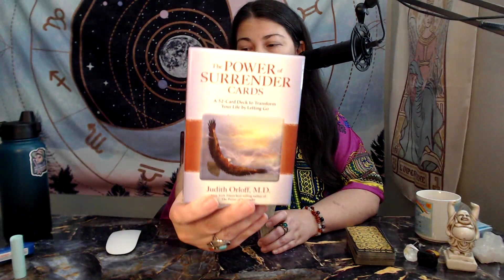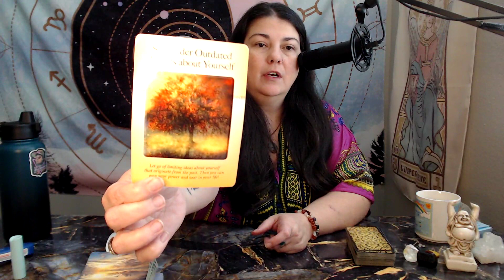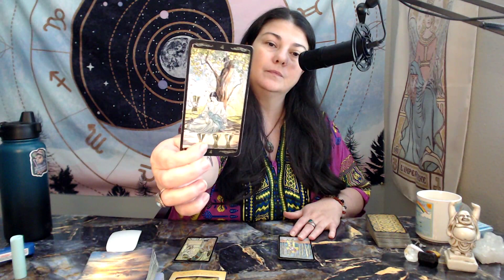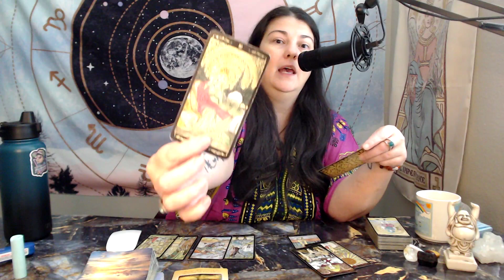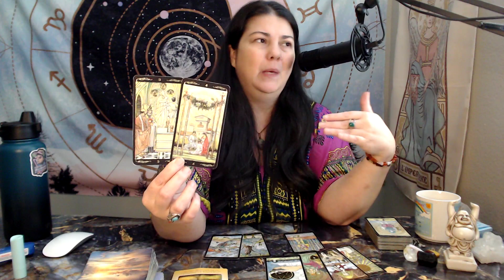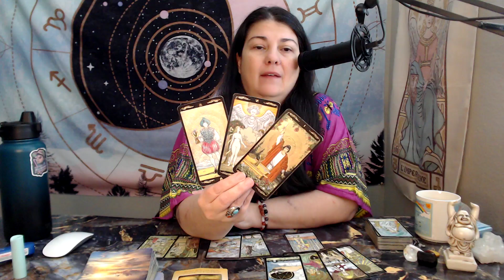gemini Surrendering to Big Gains and Long Term Security September 2023 Fearless Intuition Tarot